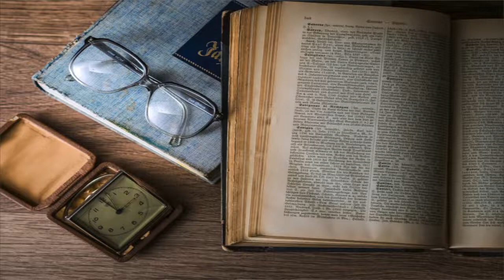New Hope Morning Announcements September 16